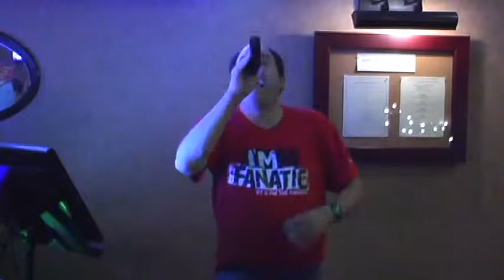Tony's Place Karaoke - 12/05/13 - #7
Join us Thursday nights 10 PM - 12 AM for Karaoke at Tony's Place. In association with Tulstar Productions, all Karaoke performances will be filmed and posted to YouTube and Facebook so that you can take part and vote for your favorite Karaoke singer!